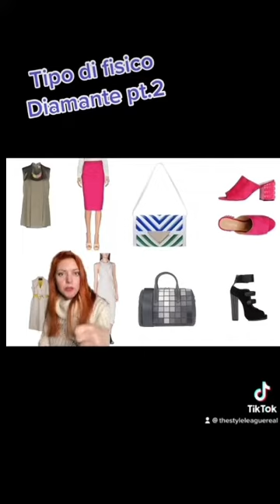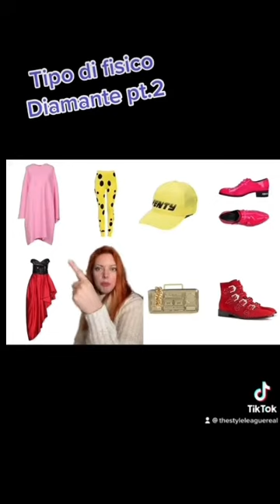(Donna) Tipo di fisico a Diamante - video breve